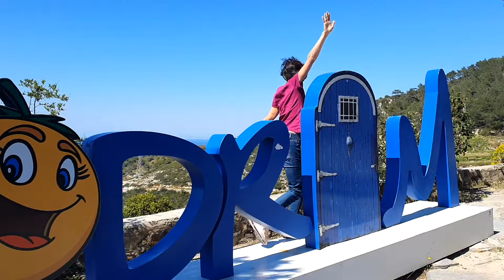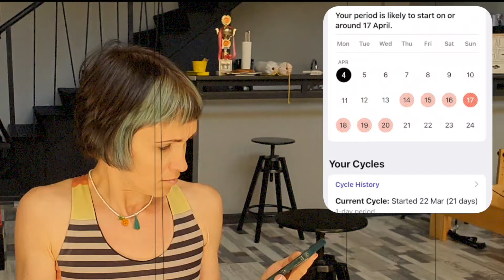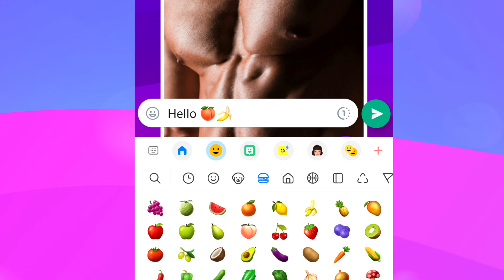CHEESECAKE OR A GOOD BODY?! Workouts or Tinder - How to be that girl fitness vlog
Watch how to be that girl fitness vlog about two girls' healthy lifestyle. We live in Bodrum, Turkey. We love eating tasty traditional Turkish food and training hard. Today, my personal trainer is in a bad mood, so let's make a Tinder date for her!